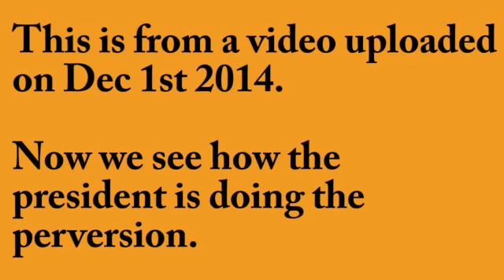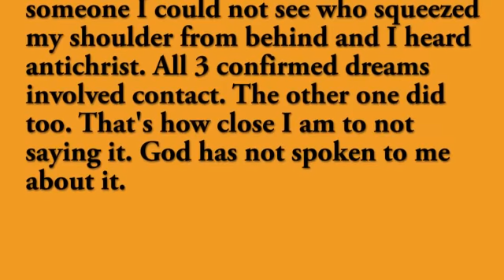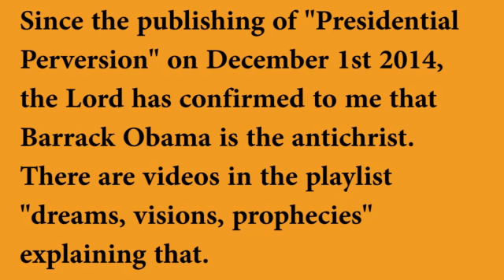Obama Perversion Dream Comes to Pass!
A dream published on December 1st 2014 comes to life in the spring of 2016.